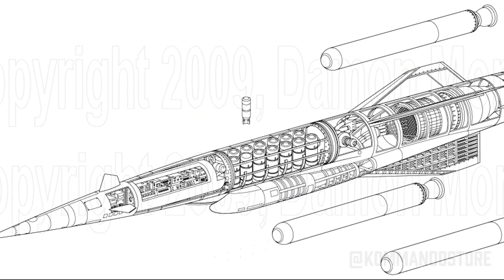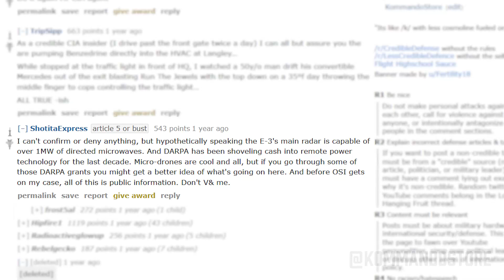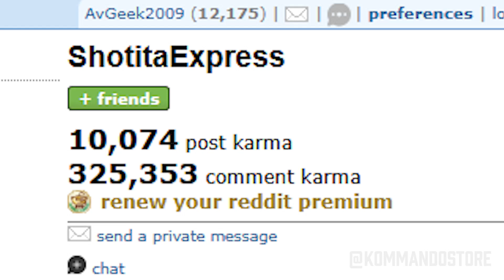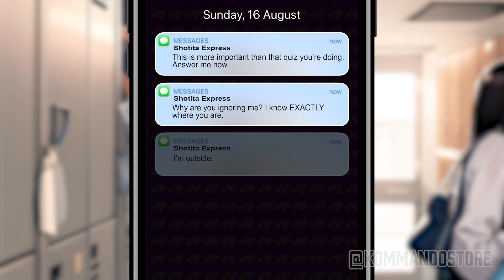E-3 Sentry: An AI-Generated Anime OVA Gone Wrong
Remember, your safety comes first and you should never share personal information like your address, school name, or any other sensitive details. If you'd like to see more of this kind of content, please consider becoming an enabler. You can find the E-3 Sentry Bundle and all of our previous Atamonica Collab Projects on our website.